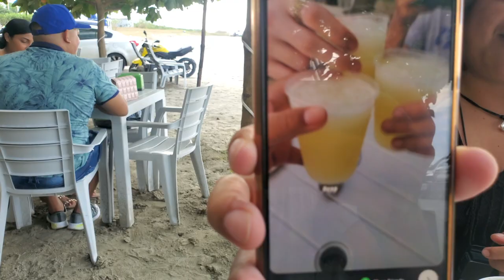VOLCANO MUD BATH IN CARTAGENA COLOMBIA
in this video you come along with me as i visit El VOLCAN DEL TOTUMO! this is my third day in colombia and it was a great one, for 20 CAD i managed to get transportation  entry and food :) . money well spent. if you have any comments or questions id love to hear them .

I wanted to make these videos because i am truly passionate about traveling. i wanna share little bits of the trip with family and friends and whoever else is interested. thanks for taking the time to watch :)